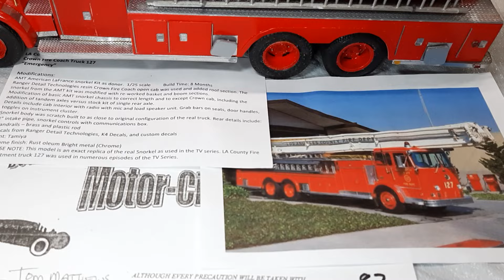MOTOR CITY MADNESS 23. Video #3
Motor City MADNESS. 23. First responders, Low Riders, Hot Rods.